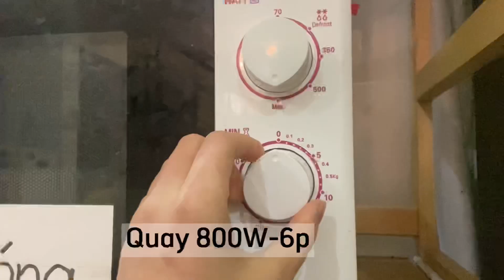LÀM BÁNH KHAOI TÂY CỰC DỄ CÙNG CAMFAMILY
Cùng vào bếp làm món bánh khoai tây cực dễ này với mẹ con cháu nha